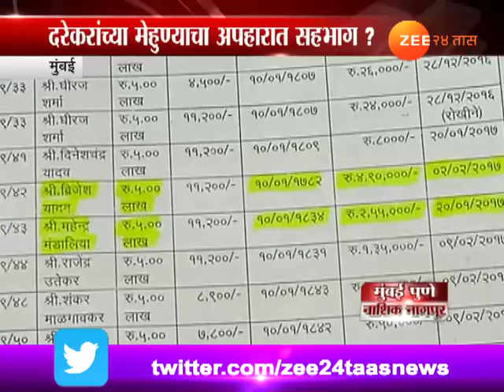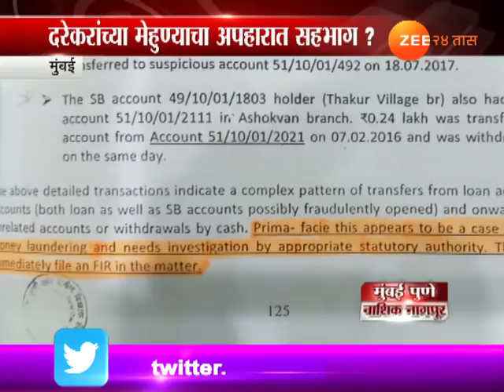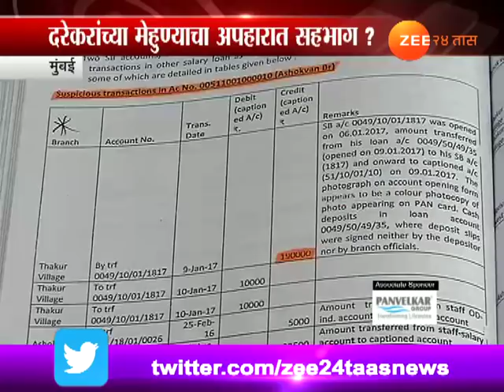मुंबई । नाबार्डच्या चौकशी अहवालातून मुंबै बँकच्या धक्कादायक गोष्टी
Mumbai | Nabard Clears Air As Corrouption In Mumbai Bank, Zee 24 Taas, India's first 24-hours Marathi news channel, which offers objective news coverage.